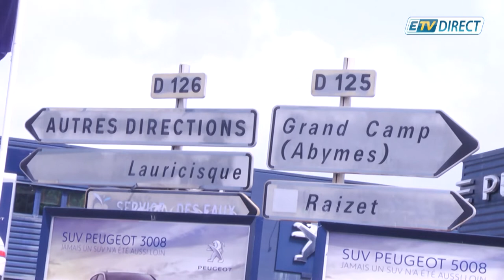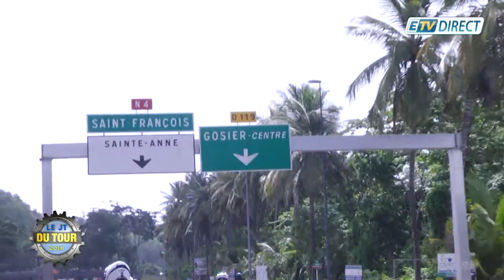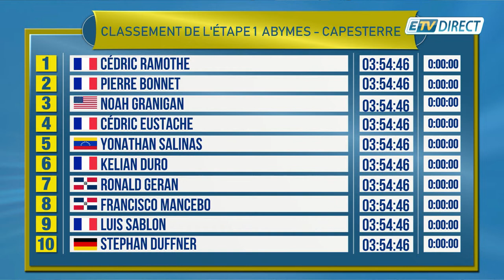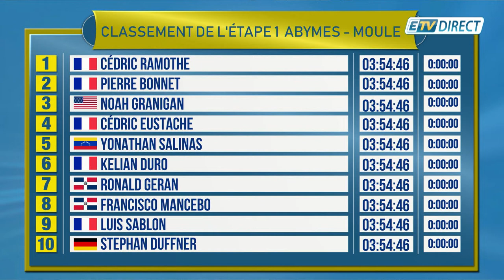Le JT du TOUR DE LA GUADELOUPE 2018 - ETAPE 1 - 1/2